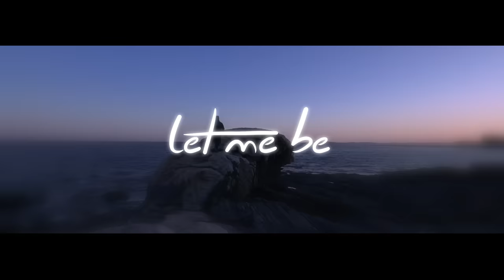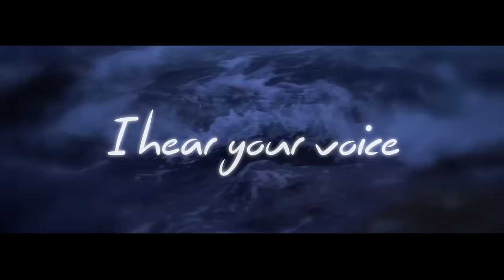Revelries - Infinitum (feat. The Beamish Boys) [Lyric Video]